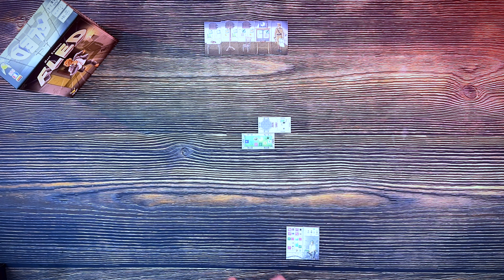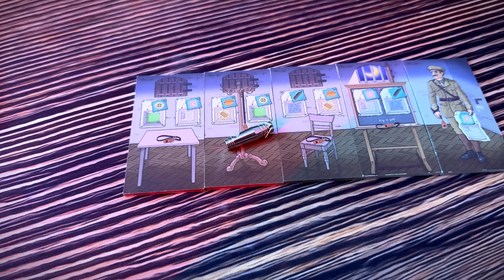Escape or Perish? Fled Preview including gameplay basics & my impressions.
🧑🏻‍🤝‍🧑🏾2-4 Players
🎲 45-60 minutes
⚙️ Abstract, Hand management, tiles placing

In this video:
00:00 Intro
00:40 Hello
02:01 Gameplay basics
06:21 My preview

Shown on Game Toppers LLC boardgame mat:)